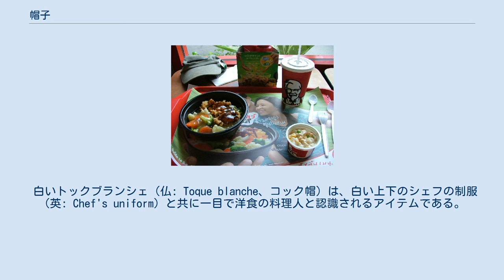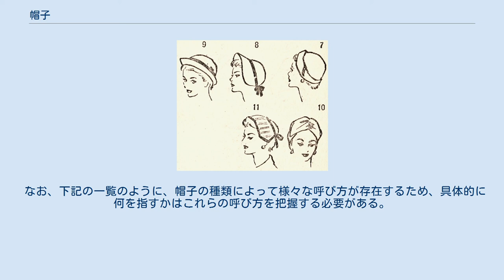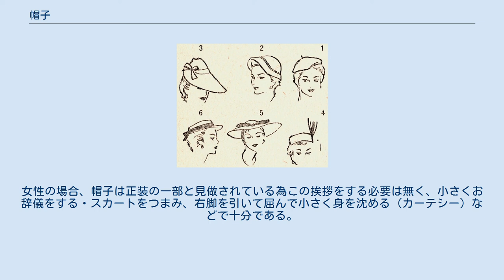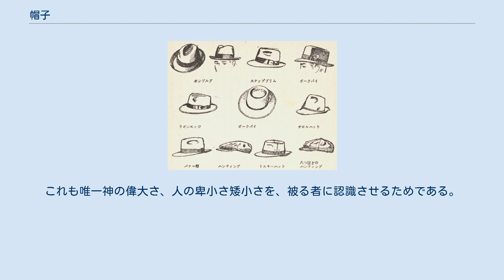帽子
帽子（ぼうし）は、防暑、防寒、防砂、装飾を主な目的として頭にかぶる衣類の一種。
 素材には布や織、皮革や毛皮、ゴムやプラスチックなどが用いられ、用途に応じたさまざまな形状がある。
冠やターバン、ヘルメット、兜、カツラなどを帽子に含めるか否かについては議論がある。
 日本では、明治4年8月9日（1871年9月23日）の散髪脱刀令（いわゆる断髪令）により髷を結う男性が激減し、代わって帽子が急速に普及した。
西洋式の帽子は当初フランス語で「シャッポ」「シャポー」（仏: chapeau）などと呼ばれ、「和服にシャッポ」というスタイルで男性を中心に広まった（後に洋服も普及）。
 歴史的には特定の頭部の装身具は、その人物の社会での身分を示すこともある。
 白いトックブランシェ（仏: Toque blanche、コック帽）は、白い上下のシェフの制服（英: Chef's uniform）と共に一目で洋食の料理人と認識されるアイテムである。
ベレー帽は画家を、麦藁帽は夏や農村を連想させるものである。
 今日では特定の帽子を身につけるように求められる状況は限られている。
代わって、ファッションとして帽子の必要性が認識されるようになった。
特定の被り方や、帽子が所属する地域やサブカルチャーを示す他、擬似的に制服に近い意味合いを持つものもある。
野球帽は一般に特定チームへの支持を示すものだが、ヒップホップ、ストリートファッションのアイテムとしても多用される。
 英語では、頭に乗せるものの総称としてハット（hat）、比較的柔らかい素材で頭部にフィットする形状のものをキャップ（cap）と呼んでいる。
 ハットと呼ばれるものは一般に装飾的で全周につば（ブリム）を持つものが多いが、例外もあるため一概には言えない。
現代に使用される実用的な帽子の大半はキャップに分類されるが、習慣的にハットと呼ばれるものもあり、その境界は曖昧である。
 なお、下記の一覧のように、帽子の種類によって様々な呼び方が存在するため、具体的に何を指すかはこれらの呼び方を把握する必要がある。
 高校野球における脱帽と最敬礼 食事の際 19世紀から20世紀にかけて、山高帽が紳士の礼装として認識されていた。
当時のヨーロッパでは以下のように言われていたという。
 もしその人物が家の中に入って来て、帽子を脱ぐようなら真の紳士。
 帽子を脱がないのなら紳士のふりをしている男。
 そして帽子をかぶっていない人物は、紳士のふりをすることさえあきらめている男。
 このエチケットは軍隊のそれに準じており、入隊教育の中で新兵は帽子の取り扱いについて、講義を受ける。
軍隊では戦闘中でなければ、屋内だけでなく艦船の中でも脱いでいなくてはならない（逆に旧ドイツ国防軍の様に、上官に対面する時の無帽は軍規違反になる軍隊もある）。
また、敬礼の一つとして帽子を取ることがある。
 これ以外の状況では、葬式や国歌斉唱、食事などが帽子を脱ぐべき状況である。
男性の挨拶として帽子に手を当て軽く前に傾ける・一瞬だけ持ち上げ掲げるという方法がある。
女性の場合、帽子は正装の一部と見做されている為この挨拶をする必要は無く、小さくお辞儀をする・スカートをつまみ、右脚を引いて屈んで小さく身を沈める（カーテシー）などで十分である。
 キリスト教の教会では男性は帽子を取ることが求められるが（女性は帽子を取らないのがエチケット）、シナゴーグでのユダヤ教徒やモスクでのイスラム教徒など帽子を取る必要が無い宗教もあり、帽子に対する態度は様々だが、いずれも神への敬虔さを示すという点で一致している。
キリスト教徒が帽子を脱ぐのは膝をつくことや頭を下げることと同じ意味で、神に対する敬虔さからである。
 ユダヤ教徒はタルムードにより独特のキッパーをかぶることが決められている。
これも唯一神の偉大さ、人の卑小さ矮小さを、被る者に認識させるためである。
 軍隊 学校 その他 1955年の服飾辞典より 防寒 防暑 1955年の服飾辞典の婦人用帽子一覧。
 1.ベレー帽　2.クローシェ　3.トロッター(チロリアンハット)　4.トーク帽　5.キャプリーヌ　6.キャノチエ 1955年の服飾辞典の婦人用帽子一覧。
 7.ブルトン　8.ボンネット　9.ボレロ(セーラー帽)　10.ターバン　11.キャスケット(ビーンハット)